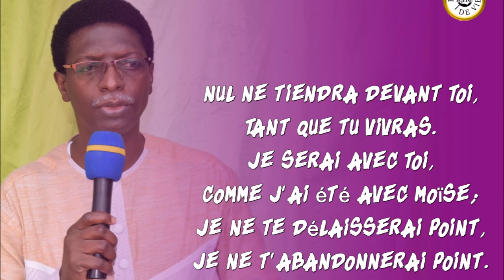Les premiers font une exception, les derniers aussi font une exception. (Pasteur kinda H)